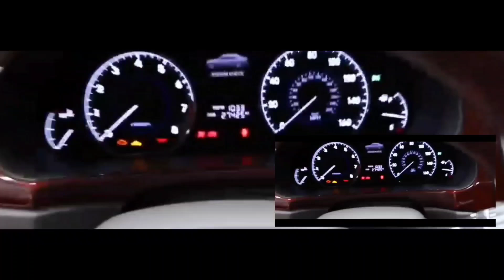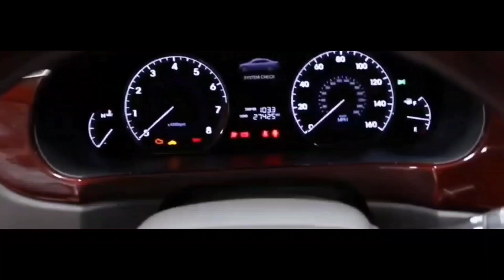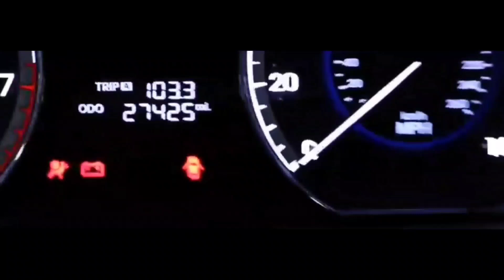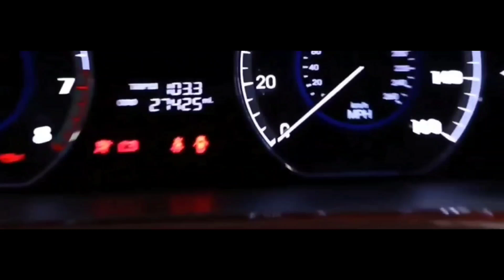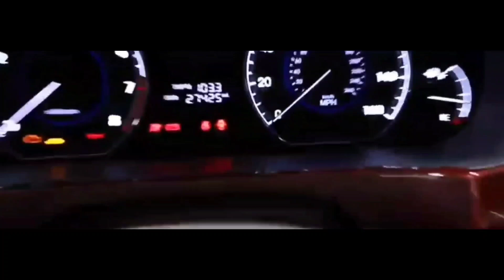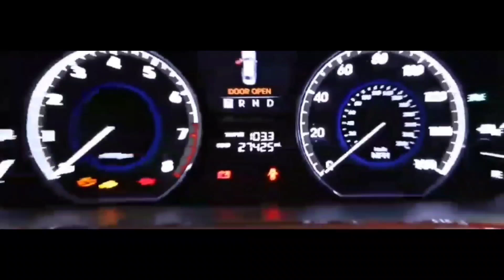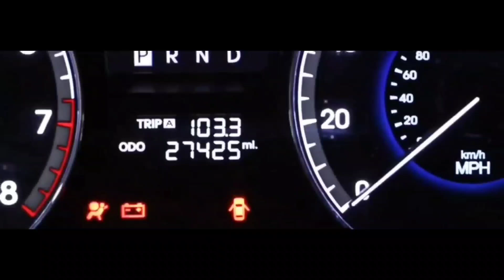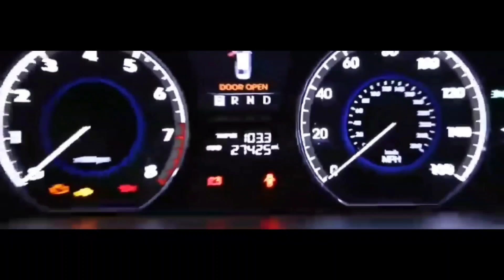How to RESET/ REPROGRAM ANY HYUNDAI EQUUS Computer -ECM, ECU, TCM, PCM